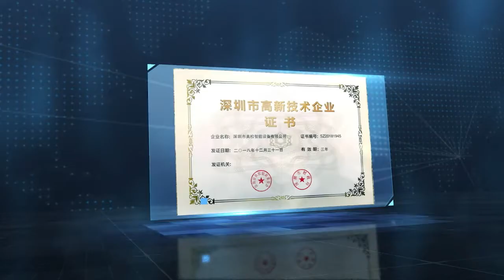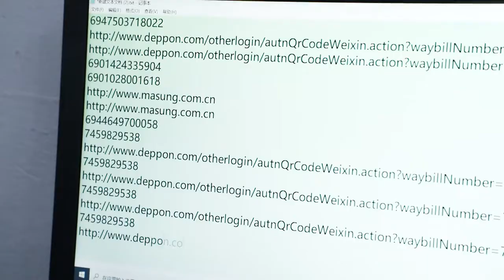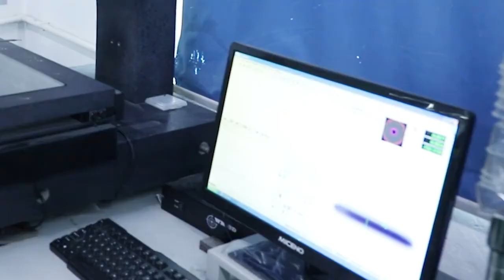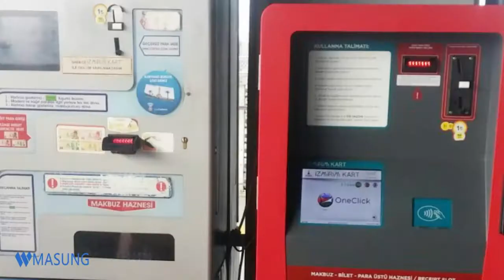Masung introduction video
Shenzhen Masung Intelligent Equipment Co., Ltd. was established in 2006, is a scientific and innovative high-tech enterprise based on customized one-stop solutions for printers and scanners.